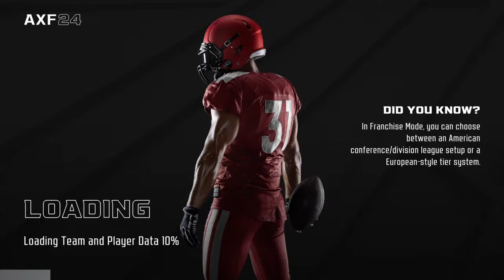WEEK 2 CHELTENHAM HIGH SCHOOL PANTHERS 1-0 @ COATESVILLE RED RAIDERS 1-0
WEEK   2   CHELTENHAM  HIGH  SCHOOL   PANTHERS   1-0   @    COATESVILLE   RED  RAIDERS   1-0   THE PIAA   DISTRICT   1   FOOTBALL   SEASON   1   2024